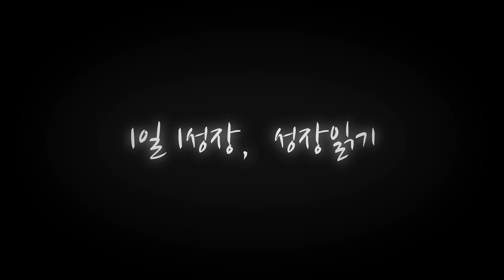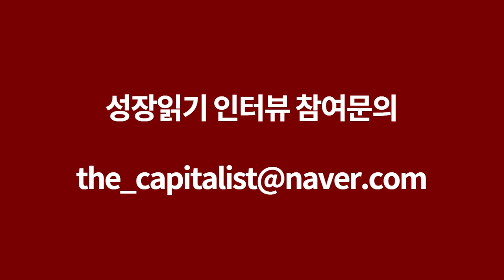10배 수익을 낸 부동산 전문가의 투자조언 I 태재숙 2부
📚 『임장의 여왕이 알려주는 부동산 투자 전략』 도서 구매 📚

📚 『부동산 투자는 최고의 부업이다』 도서 구매 📚

고맙습니다.